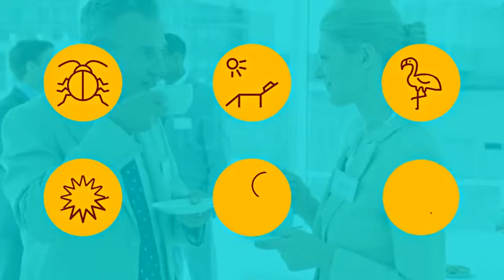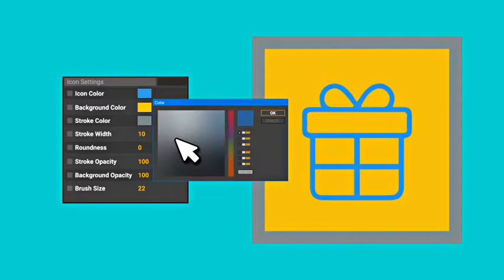Nature Insect Animal Bug Leaf Animation - Line Icons and Elements | After Effects template